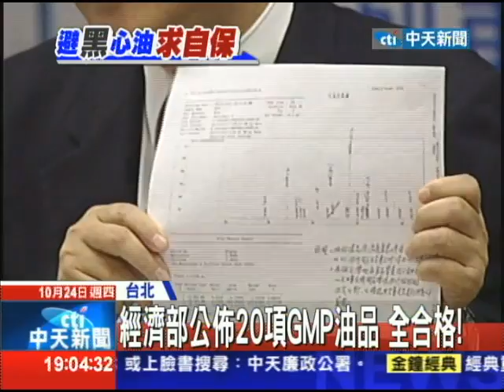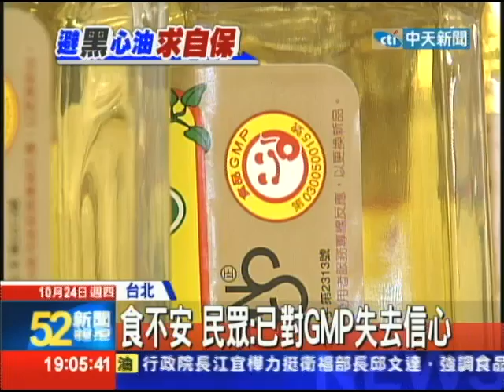20131024中天新聞 經濟部公佈20項GMP油品 全合格！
黑心油品連環爆，這回經濟部大動作開記者會，宣佈20款有拿到GMP標章的食用油，號稱百分百純的油品通通檢驗合格，也都沒有驗出棉籽酚，目前正在對109項調和油抽查， 最快下周就會公佈檢驗結果，接下來還會對食用油與果汁以及醬油抽查。經濟部努力補破網，要挽回消費者對GMP標章的信心。